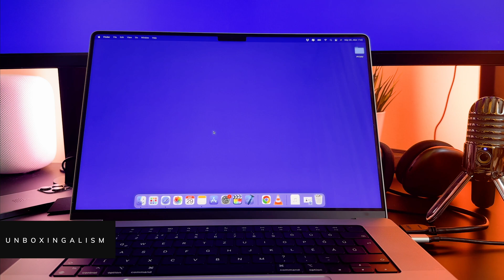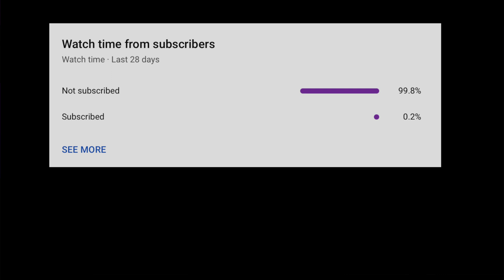How To Force Restart Macbook Pro M1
The How To Force Restart Macbook Pro M1 video finally arrived to the channel!

00:00 - Intro
00:15 - How to force restart

I hope you will enjoy this how to force restart m1 macbook pro video, and I hope you will learn something new.